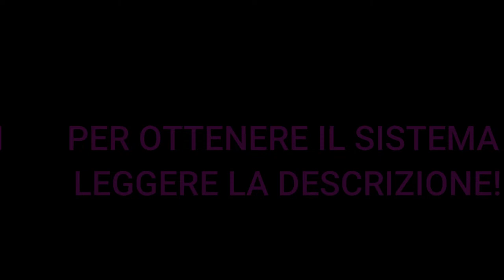Come Vincere alla Roulette Online I2€FORTUNATI ( BASATO SU DUE NUMERI PIENI)✌️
NUOVO SISTEMA BY SYSTEMROULETTE

✌️"I 2€ FORTUNATI" ✌️

SISTEMA BASATO SU 2 NUMERI PIENI!

VINCI ALLA ROULETTE CON LA PUNTATA DI SOLI 2 NUMERI PIENI!

per ottenere "I 2€ FORTUNATI ✌️" ed altri sistemi by "systemroulette"

systemroulette Italia
Vincere alla roulette online!